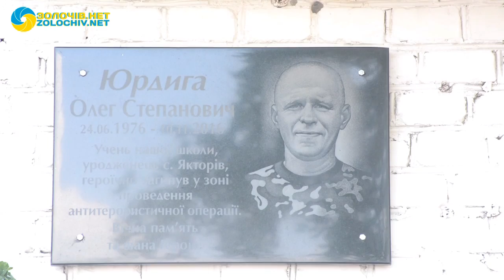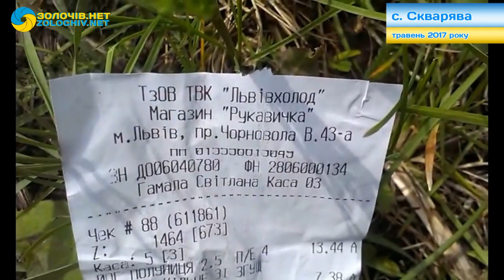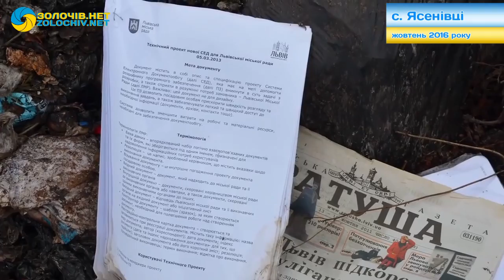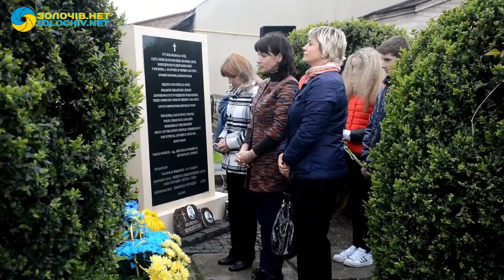Новини за тиждень | 14.05.2017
У програмі  "НОВИНИ ЗА ТИЖДЕНЬ" від 14  травня 2017 року дивіться про таке:
-   Екстрені служби Золочівського району провели спільні навчання,
- Зустріч з учасниками АТО та їх родинами,
-  Відбулася позачергова сесія районної ради,
- Львівське сміття добралося до Скваряви,
- У Єлиховичах громада вчергове висловилася проти львівського сміття,
- Флешмоб з нагоди ухвалення безвізового режиму України з ЄС,
- Учні Золочівської музичної школи подарували концерт гостям з Німеччини,
- Відбувся фестиваль “Великодня радість”,
- День пам’яті та примирення у Золочеві,
- На Золочівщині відкрили меморіальну дошку загиблому герою,
- Так звані "ямкові ремонти" змило водою,
- Золочів після дощу, або “потоп по-золочівськи”,
- В Україні відзначають Мамине свято .